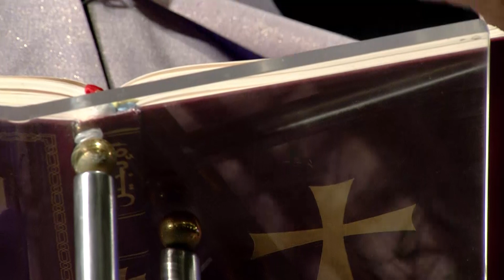نظرة و نظرة عظة الأب فادي تابت الثلاثاء 30 آذار 2021